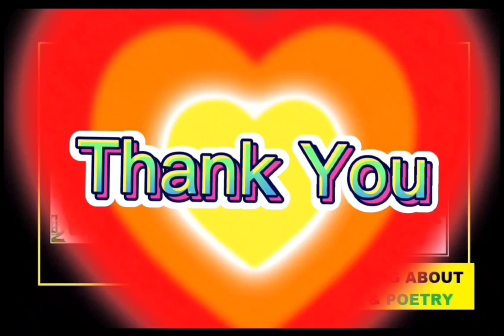PINOY KOMIKS SUPERHEROES # 11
Ang Alam Ba Ninyo ay serye ng mga short videos bilang pagbabalik tanaw sa ibat ibang komiks and cartoon characters na kinatha at ipinakilala sa traditional komiks ng mga Filipino creators (writers-illustrators-cartoonist).
Sa pagkakataong ito, pagbabalikang tanaw naman natin ngayon ang iba pang mga Filipino Komiks Superhero na kinatha at ipinakilala ni Mars Ravelo sa Komiks

Si Lastik Man ay kinatha  ni Mars Ravelo at nalathala sa mga pahina ng Aliwan Komiks  ng Graphic Arts Service noong 1964. Iginuhit ito ng komiks illustrator na si Mar Santana. Katulad ng iba pang komiks superheroes na kinatha ni Mars Ravelo, nag-click din ito sa mga komiks readers kaya may mga sequel pang nalathala tungkol sa adventure nito kung saan iginuhit din ni Vir Aguirre. Isinalin ito sa pelikula noong 1965 at ginampanan ni Von Serna ang title role. Noong late 1990’s, naglabas ang graphic arts Service ng komiks title na Lastikman. Dito ay muling binuhay ang superhero character na ito na sinulat ng ibat ibang komiks writer-novelist ng GASI
Kung saan ibat ibang komiks illustrator din ang nagdibuho njito. Maging ang Mango Comics ay naglathala rin ng sarili nilang comics version ng Lastikman na pinagsamahan nina Alanguilan, Arre, at Tadeo, Muling isinalin ito sa pelikula noong 2003 na pinagbidahan ni Vic Sotto, noong 2004 ay ginampanan naman ito ni Mark Bautista  at noong 2007 ay si Vhong Navarro naman ang naging Lastikman.

Si Tiny Tony naman ay  kinatha ni Mars Ravelo,  ang counterpart ni  Antman sa komiks ng mga Pinoy. Si Jim Fernandez ang nagdibuho sa cover illustration at si Mar Santana naman sa inside pages. Nalathala ito sa Pinoy Komiks ng GASI noong 1966.  Noong 2001, isinalin ito sa television teleseries na Komiks Present at pinagbidahan ng actor na si John Prats